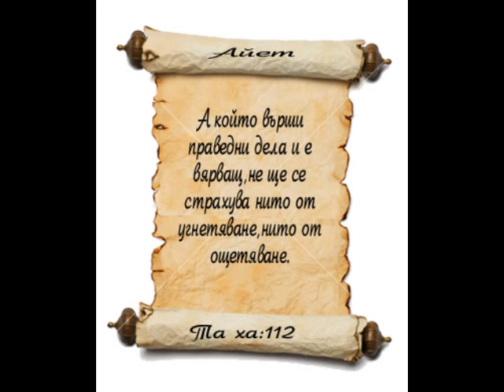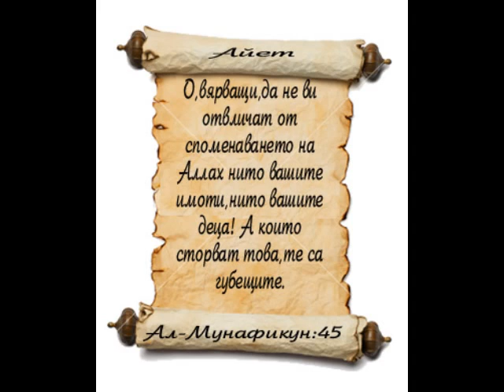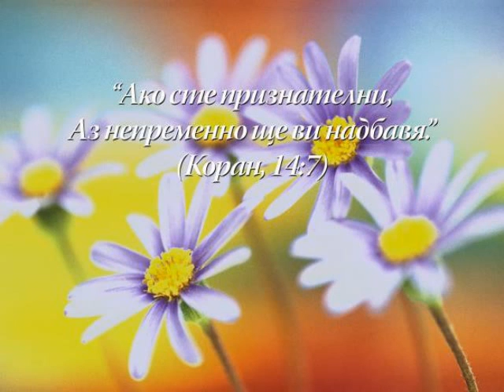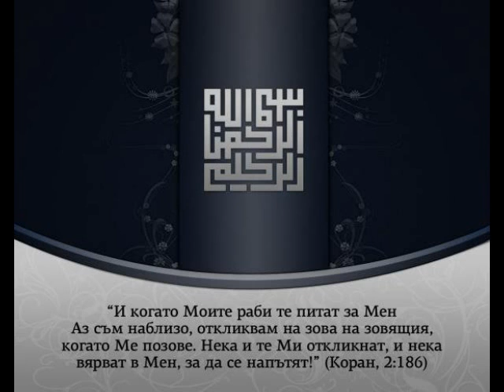Айети от Корана